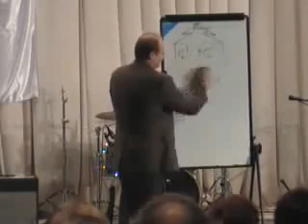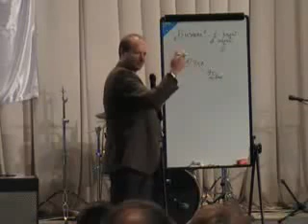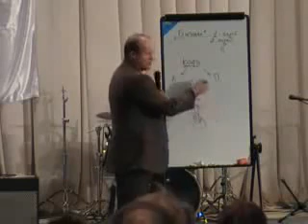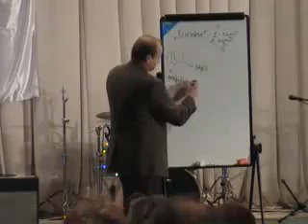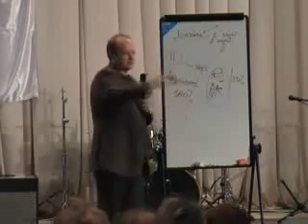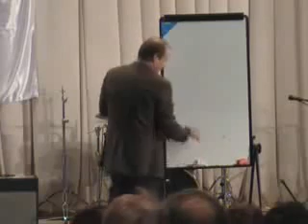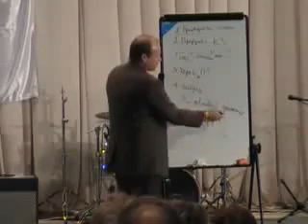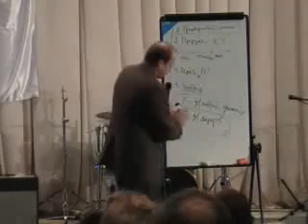Почему Коралловый Клуб